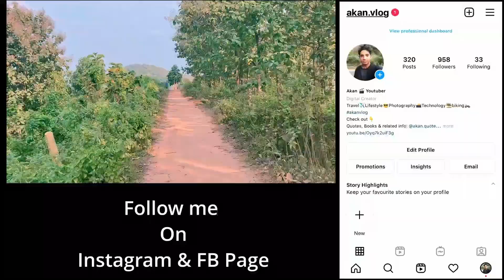Kargil View Point Guwahati | Akan Vlog | Places to visit in Guwahati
let's travel and explore to experience this beautiful life | Kargil View Point Guwahati | Akan Vlog | Places to visit in Guwahati